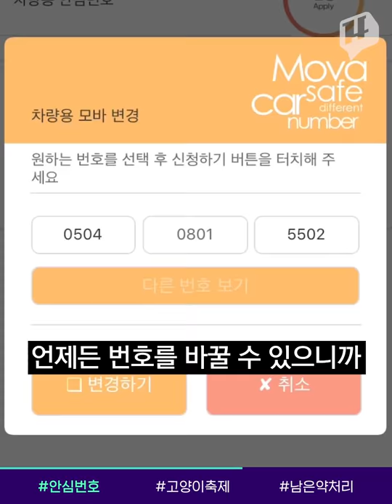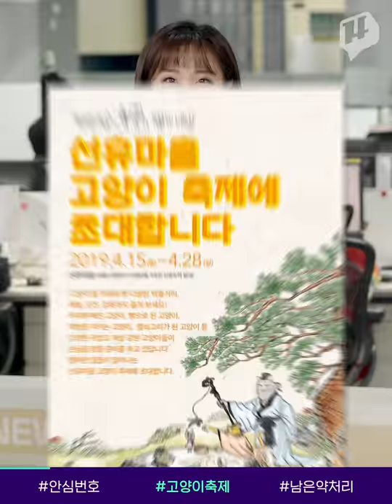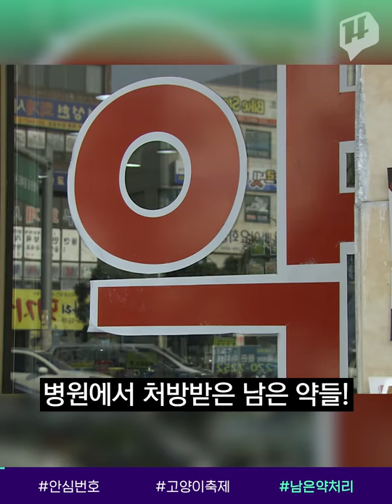차 앞유리 번호 노출, 범죄의 표적으로 딱! /14F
우리나라에선 차 앞 유리에 번호를 남기는 건 어느새 에티켓처럼 느껴지죠. 하지만 스스로 노출한 전화번호 때문에 범죄의 표적이 될 수 있습니다. 1인 1안심번호를 갖는 방법! 요새는 더욱 간편해졌는데요. 차량 안심번호에 대해 알려드릴게요. 소중한 나의 개인정보, 함부로 노출하지 맙시다!